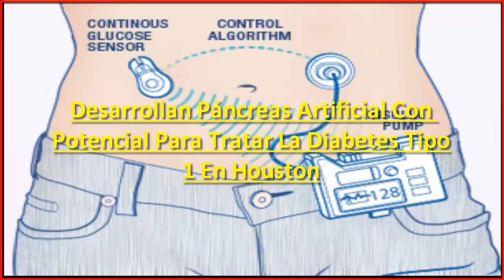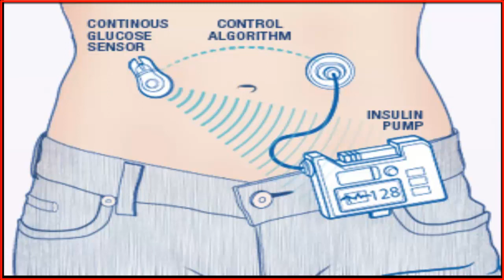Desarrollan Páncreas Artificial Con Potencial Para Tratar La Diabetes Tipo 1 En Houston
¿Cuáles son los beneficios de un páncreas artificial?
Páncreas artificial - NIDDK
Un páncreas artificial podría ayudar a las personas con diabetes tipo 1 a alcanzar sus concentraciones de glucosa en la sangre objetivo y a mejorar su calidad de vida. Con un sistema de páncreas artificial, se monitorean continuamente las concentraciones de glucosa del paciente.